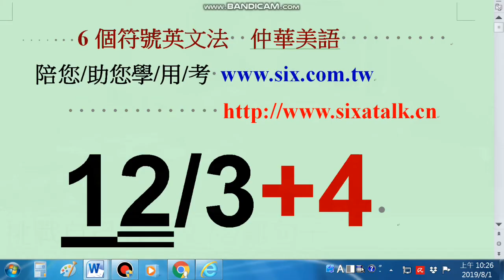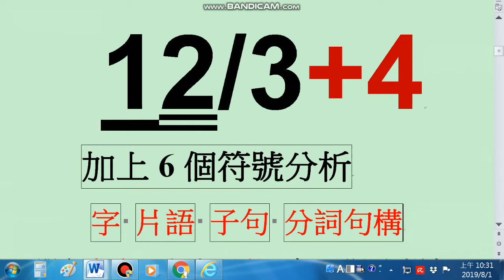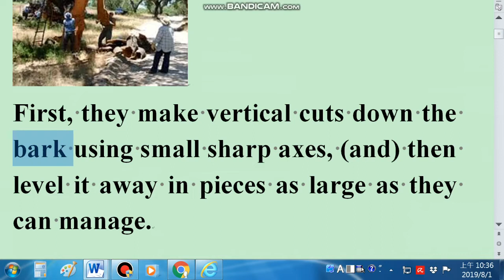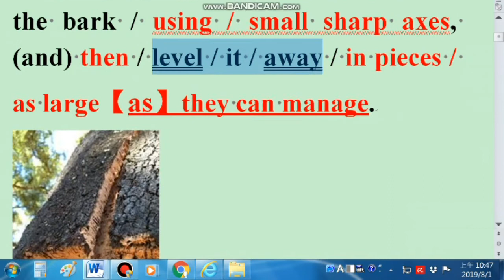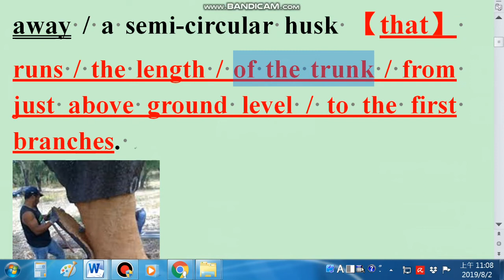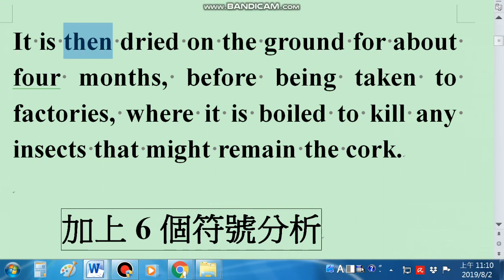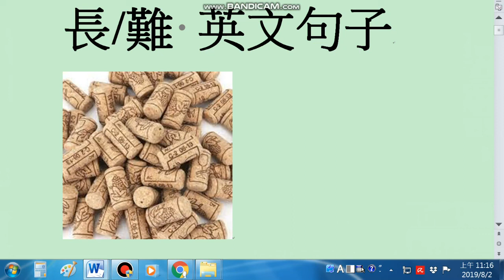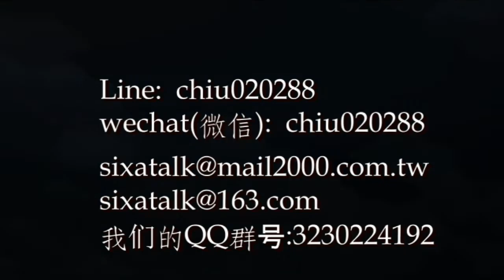挑戰自己看 英文長/難句子(雅思程度) 靠12/3+4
有急迫性的朋友，請參加“面授”；
6個符號學英文  學記用/考同步
四大學習步驟與保證:
1.一口字正腔圓,有韻律的發音與朗誦
2.六個觀念(符號)貫通全部文法結構,英文一看,就懂就記住
3.中文變英文,流利正確說出來
4.單字拆解與增加 mar/ve/lous (神奇的)

學英文的步驟1:
4套實力建立函授(自學教材+MP3)課程
6套單項運用套書(自學教材+MP3)課程
1個網路會員專區練習(運用/考試)
6組考試準備套書(自學教材+MP3)課程

line: chiu020288
我們的line群: 6個符號英文

wechat(微信): chiu020288
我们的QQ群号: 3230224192